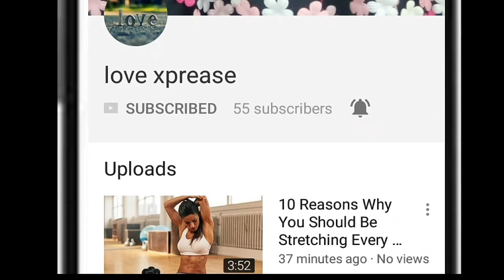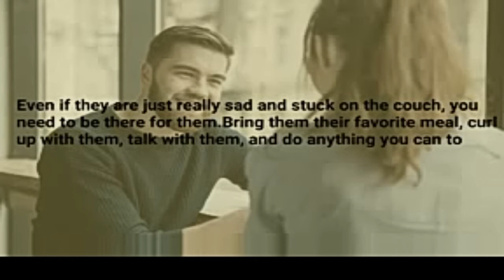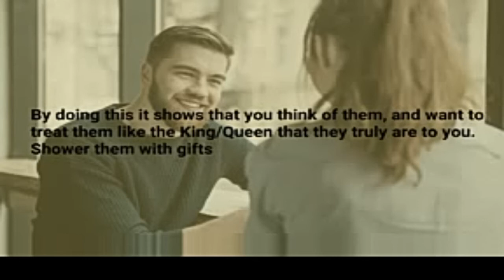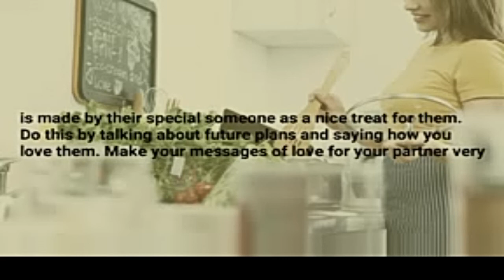10 proofs of love that will keep your relationship thriving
10 proofs of love that will keep your relationship thriving

1.egg whaite for hair

2.sore nipple

3.baby care t tips

4.why younger man love older woman

5.how to remove redness from face

6.younger man likes older woman

7.15 sing a married man is attracted you

8.reasons why maeeied man look younger

9.how to skin cere tips

10,how to look in buty tips

smart health point

#10 proofs_of_love

that_will_keep your